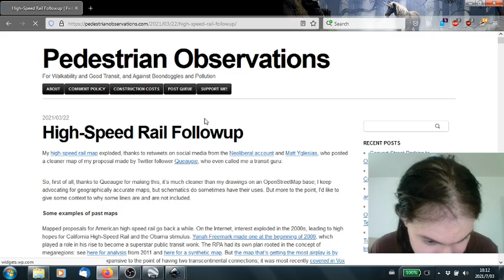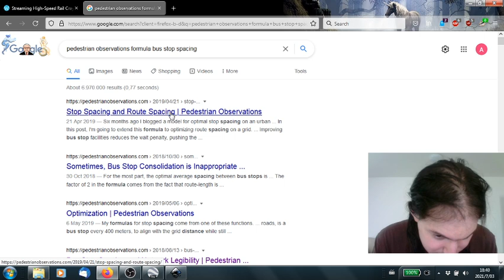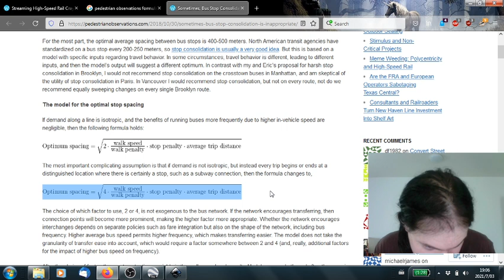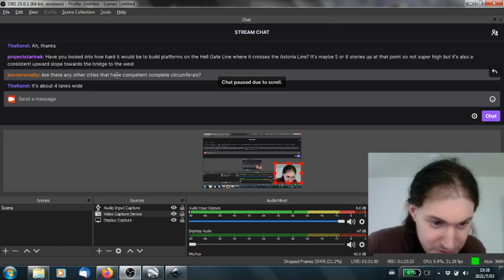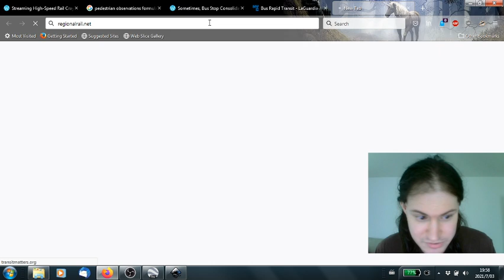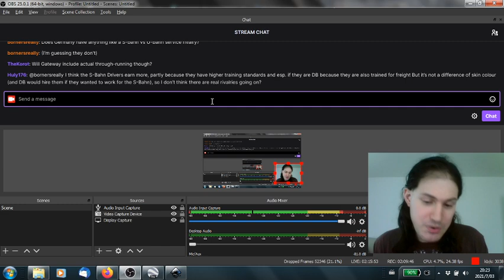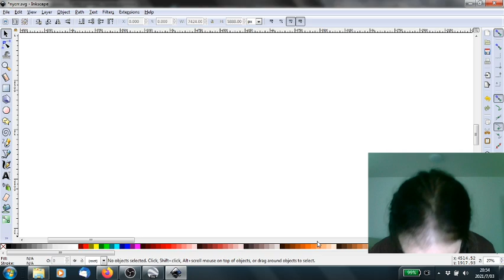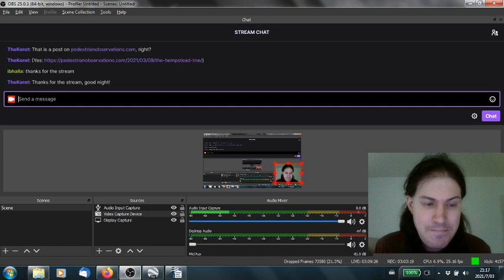How to improve New York commuter rail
What does New York need to do to modernize its commuter rail? Today, trains run mostly just at rush hour, charge premium fares, and have high operating costs; ridership is strong only for 9-to-5 suburban commuters. Munich, which is not a large city, has on its single S-Bahn trunk more ridership than all three New York commuter rail systems combined. This video goes over the operational improvements required to bring the system from the middle of the 20th century into the early 21st.